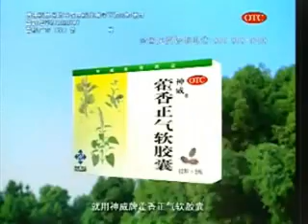2010 9 1军情观察室B 台退役将领到大陆交流 美猜疑军事部署泄露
主持人：马鼎盛
嘉 宾：林长盛 李晓宁
简　介：综合美国和台湾媒体报道，近几年台湾退役的高级将领组团访问中国大陆引起美国忌恨。美国要求台湾当局要交待清楚，这种交流是否会发展为官方传话和官方接触。由于台美两军几十年来有密切合作，美国担心台美军事部署因此泄露。